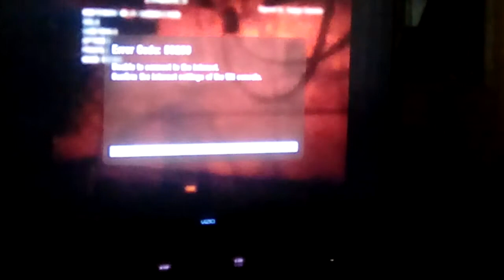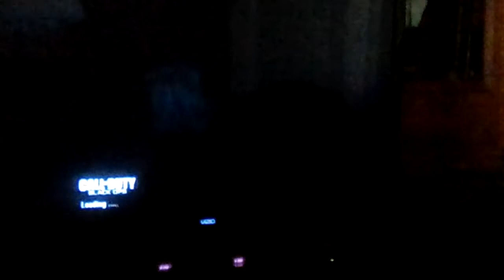Old school game